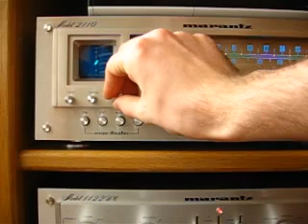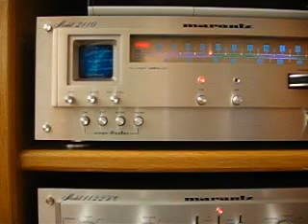Pink Floyd Money @ Marantz model 2110 &1122dc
Dark side of the Moon Emi Japan played from marantz cd6002